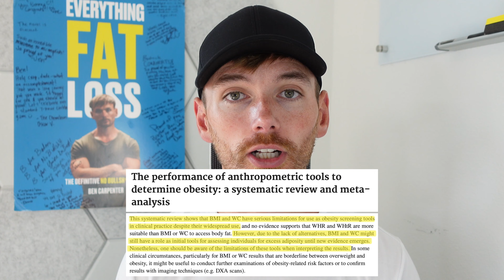My Doctor Told Me I Am Overweight. Is Body Mass Index (BMI) Really Accurate?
“My doctor told me I am overweight" (original: mrsfitcoach on Instagram)

This is your periodic reminder that BMI is bullshit.

Ok, not really.

BMI *can* be useful for looking at population trends. Why? Because height and weight are two of the easiest statistics to collect if you ask millions of people.

Can you imagine asking millions of people what their body fat percentage is? Most people never have this measured and if they do, it’s often with very unreliable devices.

Therefore, whether we like it to not, BMI kind of wins by default. It’s VERY far from perfect, but it’s what we are stuck with until something better comes along.

But, it is important to realise that someone can be somewhat useful on a population level but not particularly useful on an individual level.

BMI can classify people as ‘overweight’ or ‘obese’ even if their body fat is low, if they have a lot of muscle mass, as demonstrated by this video. You could have the same BMI as someone else, but have completely different 1) body fat percentages 2) fat storage patterns 3) health statuses.

We all know that BMI doesn’t tell people the full picture when it comes to their body composition. We mock it when it misclassifies people.

But, this is a great opportunity to take this lesson one step further and emphasise that using BMI to make snap judgments about people’s health is also a dangerous game.

Because how many people fall on the ‘overweight’ spectrum at the Doctors office and immediately get lectured about their health, before the Doctor has asked any other questions about your physical activity levels, or performed any additional blood tests.

If we can all collectively agree that you can’t assume someone’s body composition based on their height and weight, we should also all be able to agree that your health is more multifaceted than how much you weigh.

Yet, this is still a controversial idea to some people *sips tea*.

P.S. my best-selling book, ‘Everything Fat Loss’ is currently on sale at Barnes and Noble, Apple, Kobo, Google, and at Amazon with an extra 6% off in America and an extra 24% off in Canada. Feel free to grab it before the price goes up.

References:
- Body Mass Index: Obesity, BMI, and Health: A Critical Review
- Comparisons of percentage body fat, body mass index, waist circumference, and waist-stature ratio in adults
- Indices of abdominal obesity are better discriminators of cardiovascular risk factors than BMI: a meta-analysis
- Central fatness and risk of all cause mortality: systematic review and dose-response meta-analysis of 72 prospective cohort studies
- Body-mass index and all-cause mortality: individual-participant-data meta-analysis of 239 prospective studies in four continents
- The performance of anthropometric tools to determine obesity: a systematic review and meta-analysis
- Do No Harm: Moving Beyond Weight Loss to Emphasize Physical Activity at Every Size